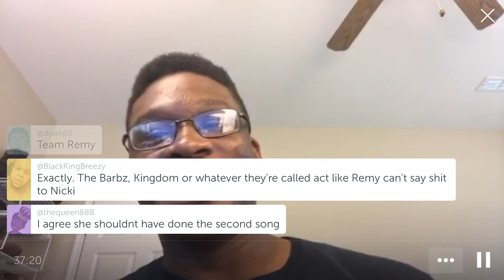TATTWT: RHOA Talk; The Bachelor Sexual Misconduct & MORE